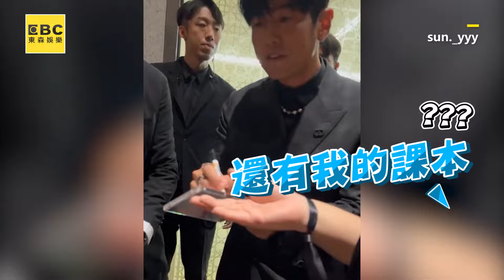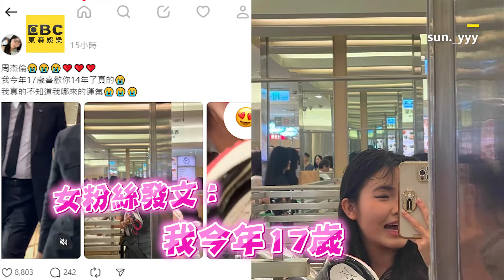17歲女粉追周杰倫14年！接過「親簽聯名款」感動哭@ebcstars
17歲女粉追周杰倫14年！接過「親簽聯名款」感動哭
影片授權：sun._yyy

周杰倫演唱會送她45萬精品外套！她直播嗨炫耀：有他的味道
影片授權：Roiluuyee
周杰倫女粉被CUE哭全場！男伴1句回話全場笑翻
周董猜女粉年紀全笑翻！合邀對唱她秒淚崩
周杰倫遇社牛粉絲！CUE自己上台爆：翹課來看你
影片來源：抖音
影片授權：J一辈子的青春【聚蕙禾票务】
影片授權：周杰倫Music